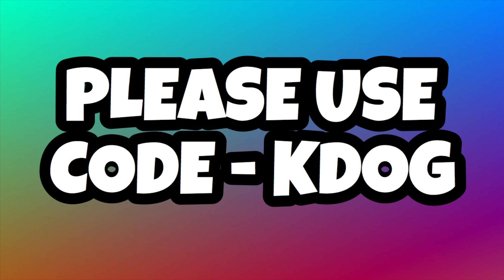How Many POINTS Do You NEED To Get the KID LAROI SKIN In Fortnite For FREE! KID LAROI CUP INFO!